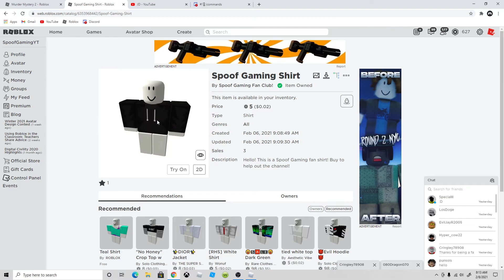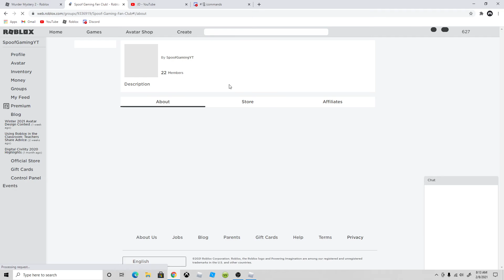IF I DIE IN MURDER MYSTERY 2 AS A TINY AVATAR THE VIDEO ENDS